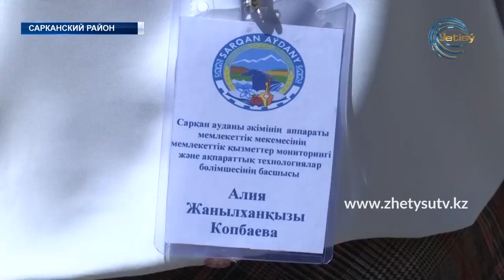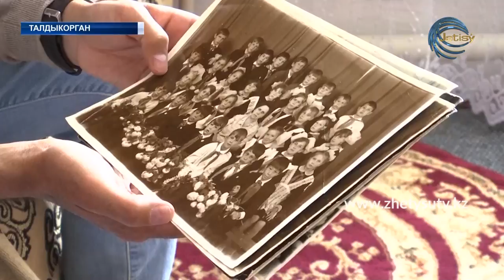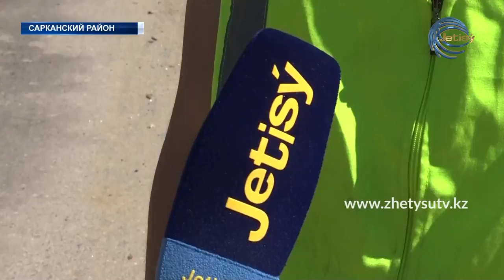НОВОСТИ ЖЕТЫСУ (25.05.20) 17:20